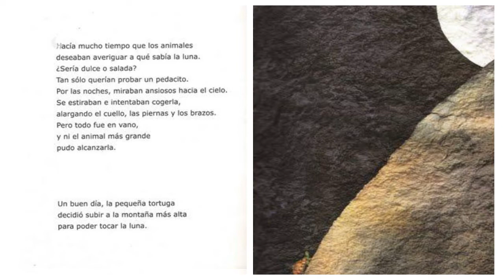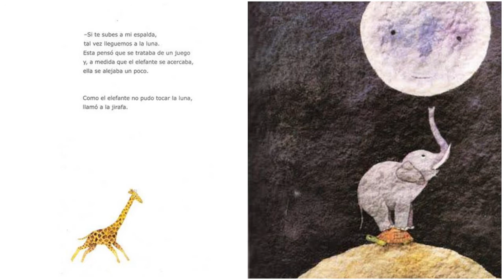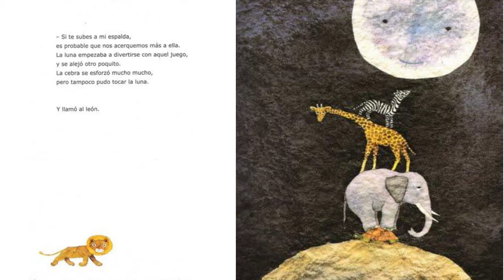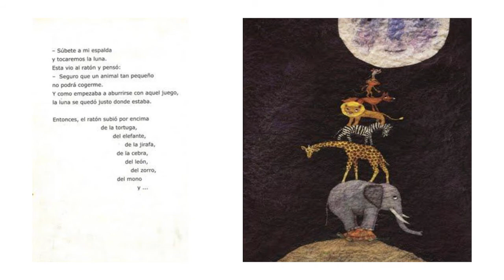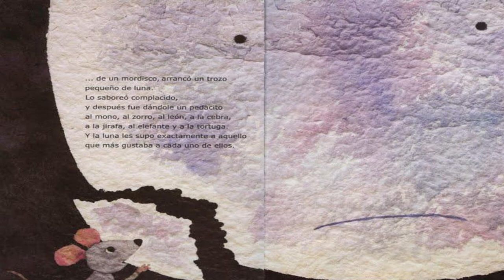HORA DEL CUENTO: ¿A QUÉ SABE LA LUNA?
Cuento: ¿A qué sabe la luna?
Autor: Michael Grejniec